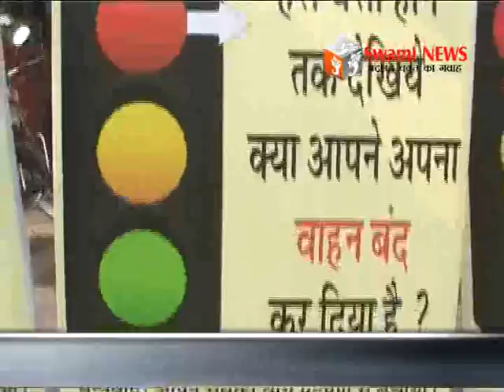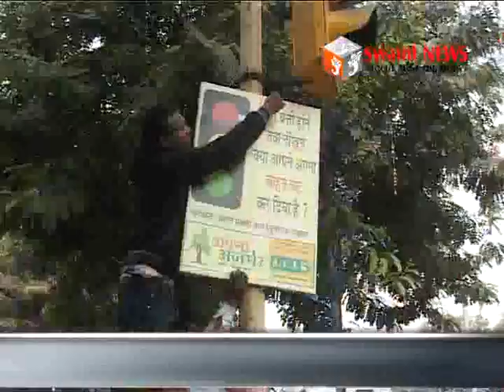अपना अजमेर संस्था ने पोस्टर का विमोचन कर लगाए क्योस्क।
पर लगाए फ्लैक्स। हरी बत्ती होने तक वाहन बंद करने के लिए जताया आभार। पोस्टर का विमोचन कर लगाए क्योस्क। 21 January 2017